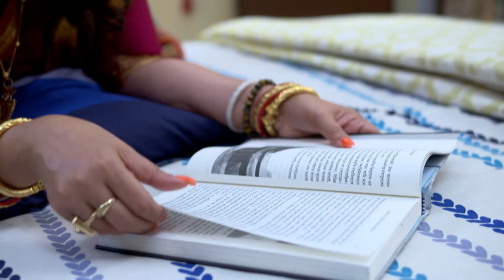जमुना ने भेजवाया केदार को कोर्ट से कैसा नोटिस | Jamuna Bandhi Sangeet Se | Full Ep. 115 | Big Magic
जमुना ने भेजवाया केदार को कोर्ट से कैसा नोटिस

This serial is about a poor village belle, Jamuna, who grows up to be a successful drum player and gets married into an aristocratic family. Will her new family accept her identity as a drum player?

Show Name : Jamuna bandhi sangeet se
Producer/Star Cast : Shweta Bhattacharya, Rubel Das

A poor village belle, Jamuna, grows up to be a successful drum player and gets married into an aristocratic family. Will her new family accept her identity of a drum player?